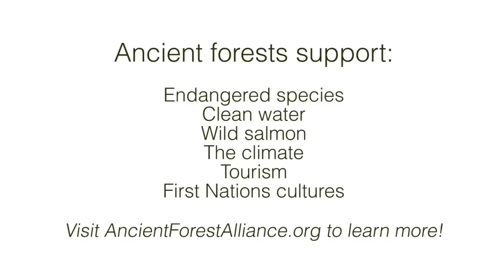The Walbran Valley's "Castle Grove" - Canada's Finest Old-Growth Cedar Forest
The endangered Castle Grove is the finest stand of unprotected monumental ancient redcedars in Canada - it is the largest, densest, and most intact of such remaining stands. The Lower Castle Grove includes the "Castle Giant", an enormous, 16 foot (5 meter) diameter western redcedar that is one of the largest trees in Canada, and both the Lower and Upper Castle Grove are jam-packed with a high density of enormous trees. Marbled murrelets, screech owls, Queen Charlotte goshawks, red- legged frogs, cougars, black bears, and black-tailed deer all live in the Upper Castle Grove, while steelhead and coho salmon spawn in the Walbran River below. Most of western Vancouver Island including the Walbran Valley is within the territory of the Nuu-cha-nulth First Nations people.

In the summer of 2012 survey tape for logging was discovered in the Upper Castle Grove. However, after a large-scale public awareness and mobilization campaign led by the Ancient Forest Alliance, the BC government announced in November that the company, Teal-Jones, had rescinded its plans to log the grove. Now, follow-up legal protection is needed for this incredible forest.

The Castle Grove has been featured in numerous media reports on BC's old-growth forests for over two decades, including the front pages of the Victoria "Times Colonist" and in the "Vancouver Sun". The Walbran Valley was the focus of early protests against old-growth logging in 1991 and 1992, playing an important role in the build-up towards the massive Clayoquot Sound protests near Tofino on Vancouver Island in 1993.

In the spring of 2011, the BC Liberal government promised to implement a new "legal tool" to protect the province's largest trees and monumental groves. Of all places where such a designation would make most sense, it would be in the Castle Grove. However, more importantly, more comprehensive "ecosystem-level protection" for our old-growth forests on a much larger scale is fundamentally needed. The Ancient Forest Alliance is calling on the BC Liberal government and the NDP Opposition to commit to implementing a BC Old-Growth Strategy that will inventory and protect old-growth forests wherever they are scarce (such as on Vancouver Island, in the Lower Mainland, in the BC Interior, etc.). The AFA is also calling on the BC Liberal government to ensure the sustainable logging of second-growth forests, which constitute most of the forests in southern BC, and to ensure a guaranteed log supply for BC mills and value-added wood manufacturers by ending the export of raw logs to foreign mills.

Filmed and edited by TJ Watt. Camera - Canon 5D MKII.